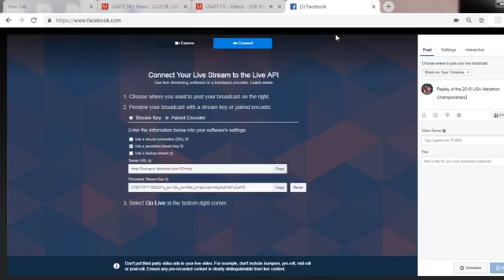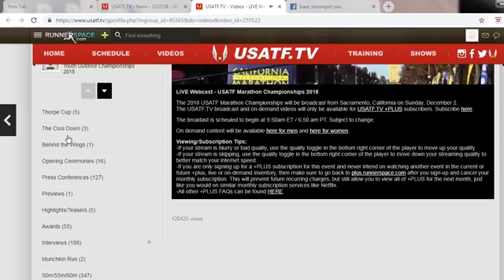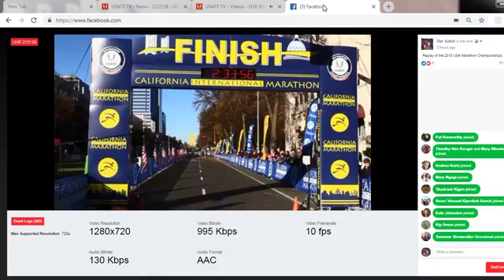USA MARATHON CHAMPIONSHIP 2018 FULL